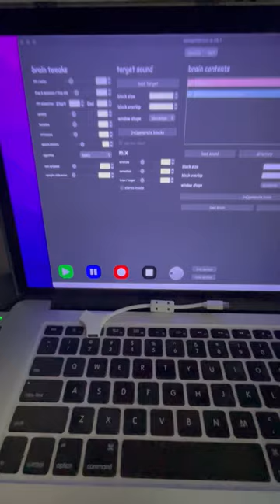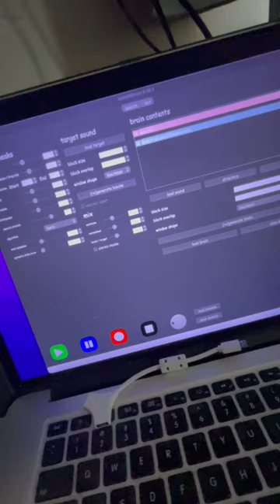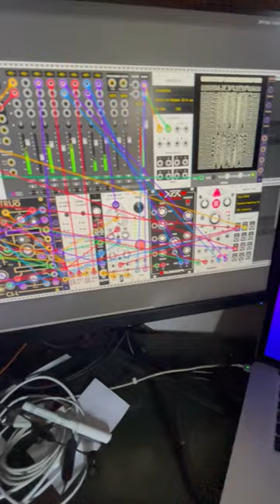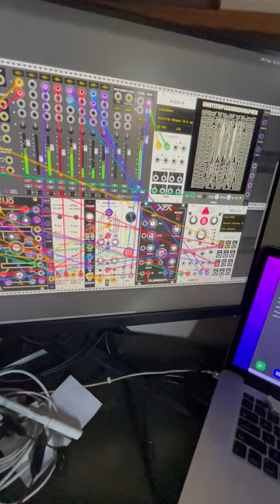Aphex Twin’s sample brain and vcv rack into Octatrack on live loop with extra percussion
Aphex Twin’s sample brain and vcv rack in conversation. This time I'm going into the Octatrack on live loop mode so it's recording and looping (gets a bit noisy). Added some beats.